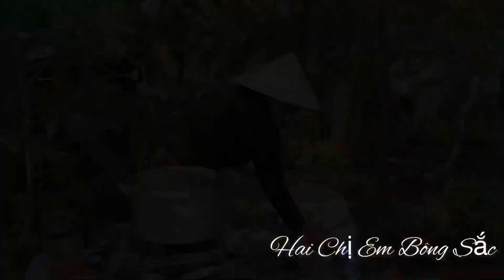Vịt Nấu Chao chính tay Đại Gia 6 Huyền Long An nấu đãi gia đình 💕